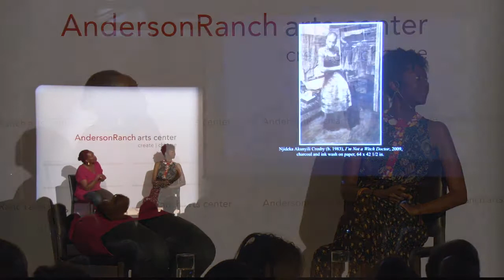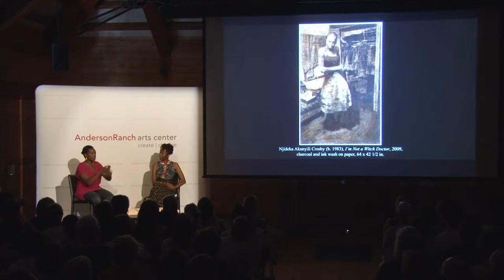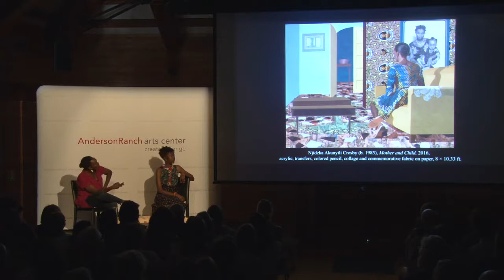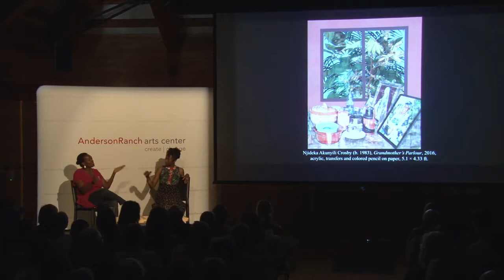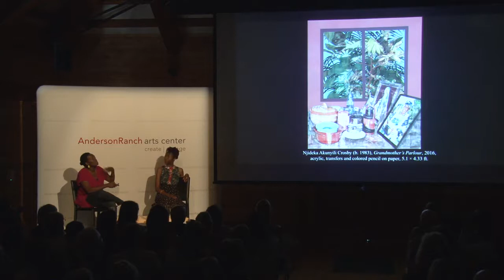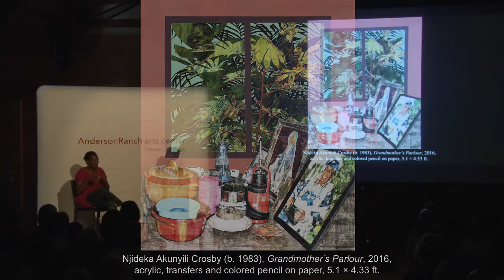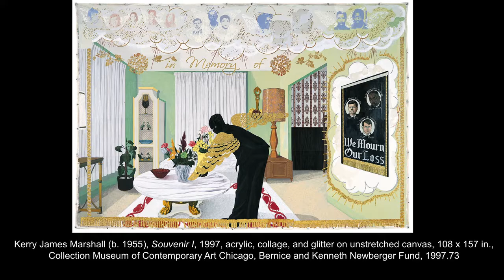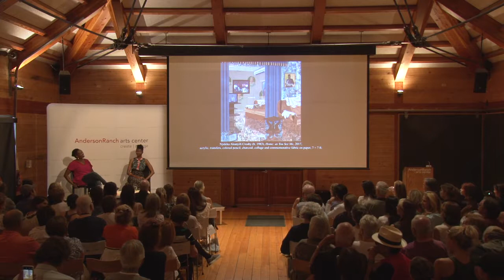Njideka Akunyili Crosby in conversation with Naomi Beckwith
This conversation is a part of Anderson Ranch’s popular 2018 Summer Series: Featured Artists & Conversations which fosters a broader understanding of contemporary art and art making.  Presentations are focused on artists’ work and topics relevant to the contemporary art community.